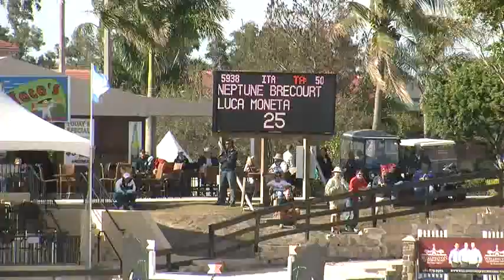Video of NEPTUNE BRECOURT ridden by LUCA MONETA from ShowNet!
NEPTUNE BRECOURT ridden by LUCA MONETA at WEF 8 CSIO 4*.  This round is from class 105, $150000 CSIO4* Presented by Wellington Eq. Realty and finished 5 of 49.